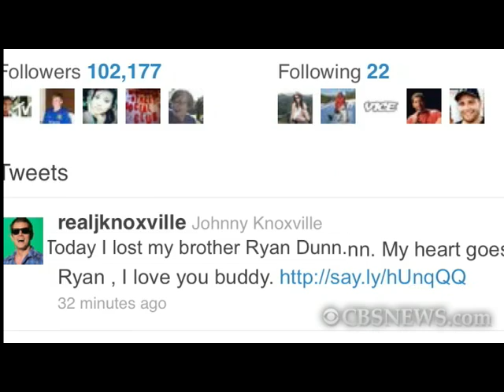"Jackass" star Ryan Dunn dies in car crash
"Jackass" star Ryan Dunn died in a car crash in Pennsylvania late Monday night.  Johnny Knoxville and Dunn's other co-stars have Tweeted their condolences to Dunn's family. CBSNews.com's Ken Lombardi reports.